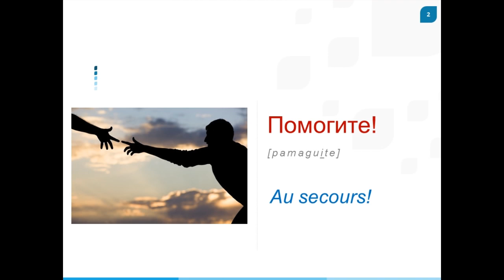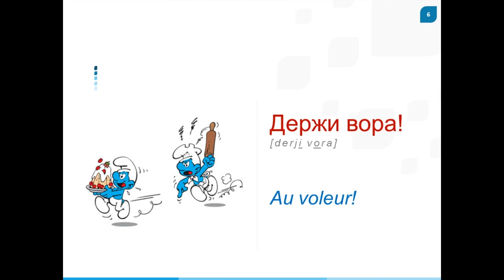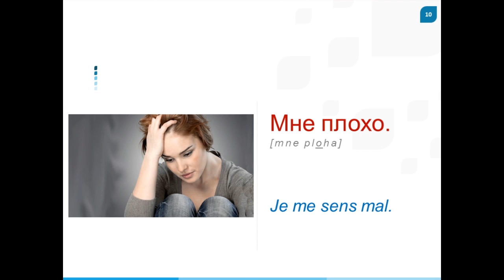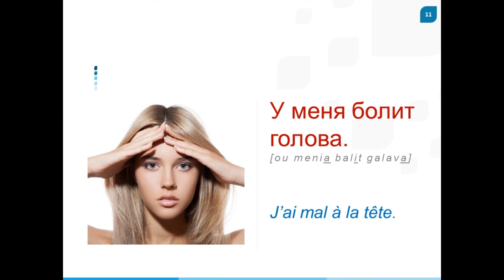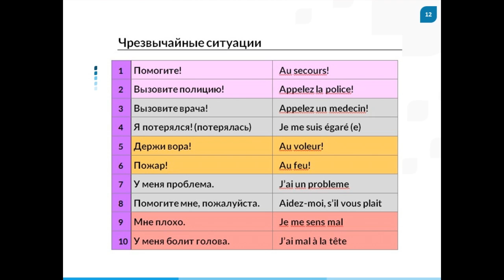Top 10 : Situations d’urgence - Чрезвычайные ситуации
Dans la vie existent des différents situations difficiles quand on a besoin d’aide de quelqu’un. Grâce à cette vidéo vous saurez quelles phrases russe utiliser si vous vous trouvez, par hasard, dans une situation extraordinaire.

Курс видео подкастов для изучения русского языка просто, легко и естественным способом.
Cours de vidéo podcasts afin d'apprendre la langue russe d'une manière toute simple, facile et naturelle.

Bon visionnement et amusez-vous!